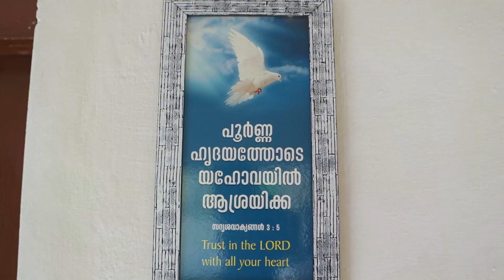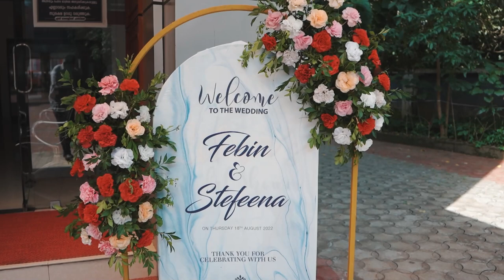FEBIN & STEFFEENA WEDDING FULL VIDEO